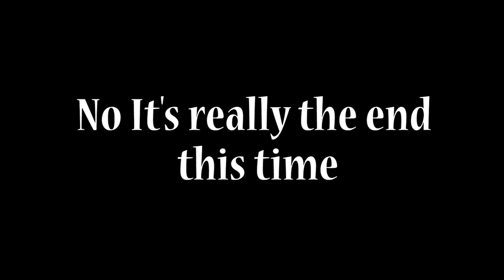Can Ancient Carthage Survive in 1444? EU4 AI Only Timelapse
I made a custom nation that controls the same lands Carthage controlled before and after the 1st Punic war and right before the 2nd Punic war, I gave them the "Animist" religion since Canaanite religion doesn't exist in this game, I didn't make them Muslims as to balance their initial power with their neighbors